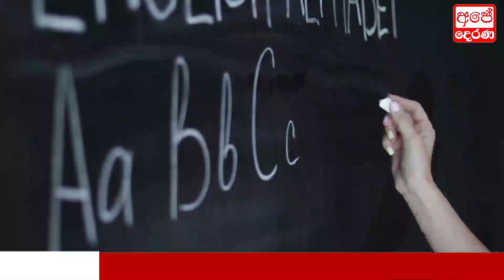Today News |Just Here Is Another Special News Just Received